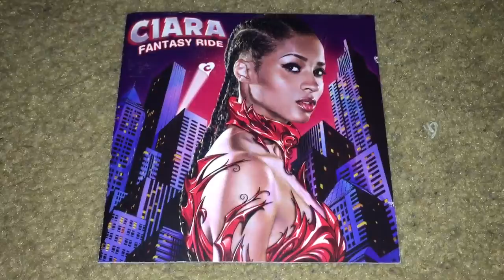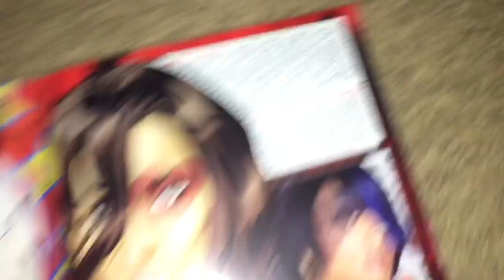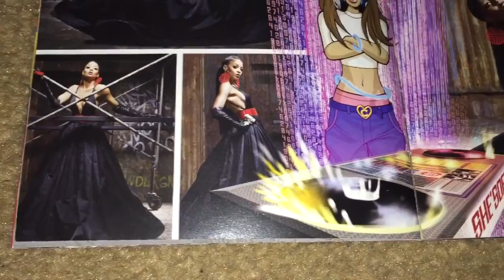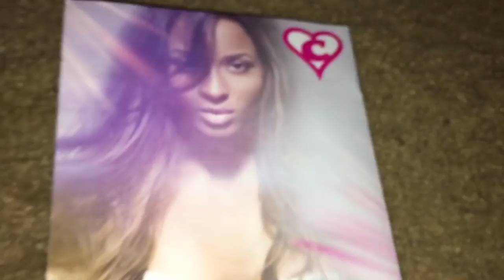Unboxing Ciara - Fantasy Ride (Deluxe edition)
Fantasy Ride is the 3rd studio album by Ciara released in 2009. It went on to sell 250,000 copies in the US. It spent a total of 10 weeks on the Billboard 200 chart. It contains the top 10 hit "Love Sex Magic." The album earned Ciara a Grammy nomination. The album combines R&B and hip hop sounds from her previous albums along with a new pop and dance direction for Ciara at the time. The album is filled with a mixture of slow jams as well as upbeat club tracks. Fantasy Ride also introduces Ciara's comic book character, "Super C". Ciara said that Super C is her "inner strength and aggressive persona". She is a futuristic and superhero-esque Ciara.